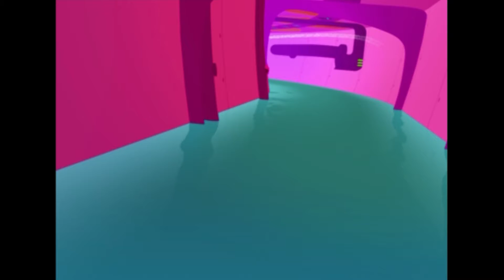Ratz 🥵 DEVOIR PAYER LES FACTURES 🥵 Episode en HD